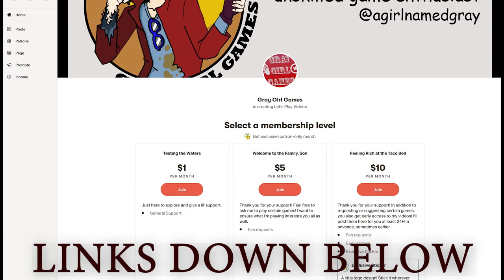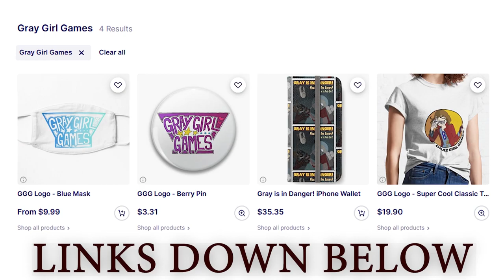Poor Louis... - Black Mirror Part 16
JUST ASK FOR SOME DANG GLUE!